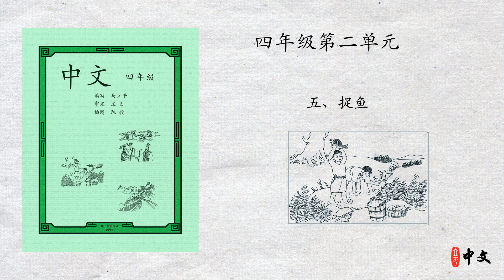马立平中文 - 四年级第二单元 - 五、捉鱼